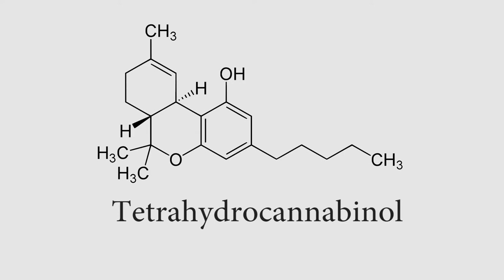The Science Behind Medical Marijuana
Marijuana or Cannabis, known to some as the stoner drug, is known for getting people“high.” It is legal in 8 states for recreational use, legal in 20 states for medical use, and illegal in 22 states.
 Some consider it to be as dangerous as cocaine or heroin.
But did you know that marijuana also has many reported health benefits, many that have been backed by research?
But before we get into that – let’s start by looking at the makeup of marijuana itself.
Marijuana contains 2 key ingredients.
The main component is a psychoactive ingredient that is responsible for the “high” effects. It’s called tetrahydrocannabinol (THC), which is a psychoactive chemical.
THC attaches to cannabinoid receptors in parts of the brain that include thinking, memory, sensory and time perception.  This is how THC plays a part in psychological effects you may have while under the influence of cannabis.
THC has also been  used for it’s pain-relieving effects.
A study published in the Journal of Pain & Palliative Care Pharmacotherapy suggested that THC activates pathways in the central nervous system which work to block pain signals from being sent to the brain.
A pilot study published in clinical drug investigation talks about how THC helps with Post-traumatic stress disorder (PTSD). Because of its psychological effects on the brain, it has been therapeutic for some patients that have suffered from flashbacks, agitation and nightmares and other symptoms of PTSD
Another component of Marijuana is a non-psychoactive ingredient that is called cannabidiol (CBD). It reduces the effect that THC has, in other words it works against the “high effects”
CBD is thought to be responsible for turning off a gene by the name of ID-1, a protein coding gene that is suggested to help cancer cells spread throughout the body. Studies  published in the journal Molecular Cancer Therapeutics, suggest  that Cancerous cells make more copies of these genes than non-cancerous cells.
Some anecdotal cases show marijuana may also help in treating epilepsy – although this is yet to be comprehensively studied. But in the case of 8 year old Charlotte Figi, the use of marijuana that was low on THC but high on CBD had reduced her 300 seizures a week to just 1 seizure every 7 days.
So marijuana has other applications – other than just producing the ‘high effect’.
Are there any other science issues or phenomena you’d like us to explain?

Thinking memory sensory time — Videoblocks

Producer: Stephanie
Director: Stephanie
Scriptwriter: Stephanie
Camera 1: Lucey
Camera 2: Samuel
Talent/s: William
Audio: Yvonne
Editor: Mashnoon

Now that you’ve been informed, do you still believe that marijuana is JUST a stoner drug?